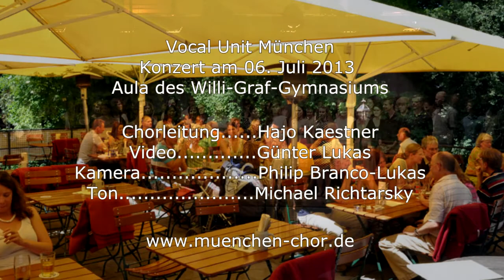VUM WGG 22 Autumn Leaves